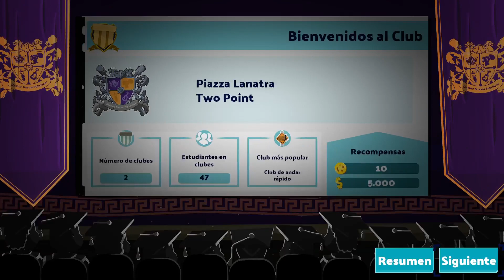Two Point Campus | Aprendemos a cocinar #2